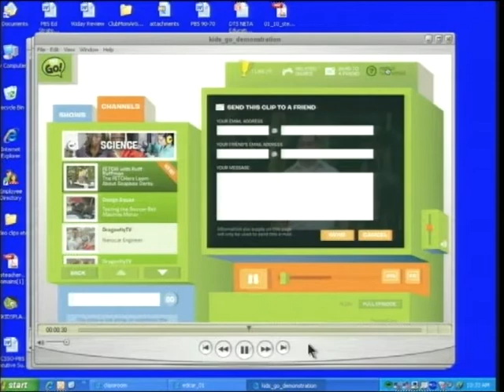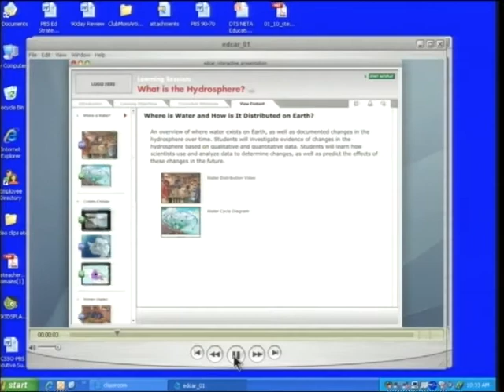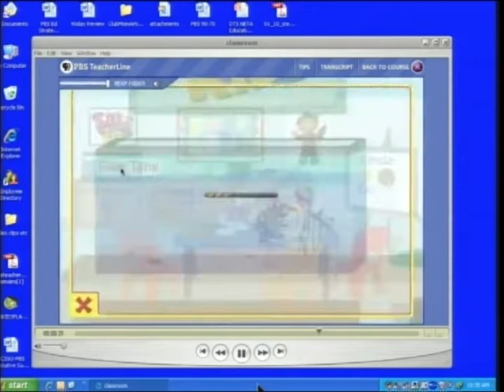Beyond the Classroom: Informal STEM Education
Beyond the Classroom: Informal STEM Education - mars-2:hrs02SCI2318_090226 - Rayburn 2318 - Committee on Science, Space, and Technology - 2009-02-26 - Subcommittee on Research and Science Education. The purpose of the hearing is to examine the role of informal environments in promoting STEM learning. The Subcommittee will explore the potential for informal STEM learning to engage students in math and science in ways that traditional formal learning environments cannot, as well as the ways in which informal STEM education can complement and enhance classroom STEM studies. Furthermore, we will receive testimony on the National Academies report, "Learning Science in Informal Environments: People, Places, and Pursuits." Witnesses: Dr. Joan Ferrini-Mundy, Division Director, Division of Research on Learning in Formal and Informal Settings, Education and Human Resources Directorate, National Science Foundation. Dr. Phillip Bell, Co-Chair, National Academies report "Learning Science in Informal Environments: People, Places, and Pursuits," and Professor, College of Education, the University of Washington, Seattle. Ms. Andrea Ingram, Vice President of Education and Guest Experiences, Museum of Science and Industry-Chicago. * Mr. Robert Lippincott, Senior Vice President for Education, the Public Broadcasting Service (PBS). Dr. Alejandro Grajal, Senior Vice President of Conservation, Education, and Training, the Chicago Zoological Society.  Video provided by U.S. House of Representatives.